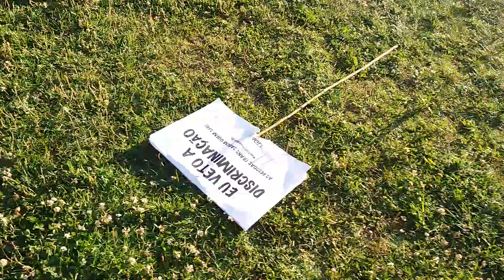Pride LGBT. Ribeira das Naus. LISBON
Marcha do Orgulho. Lisboa. 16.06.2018.